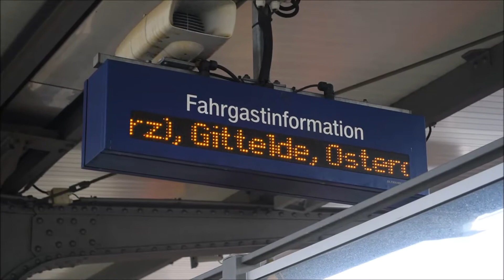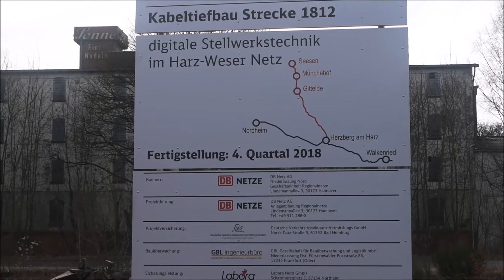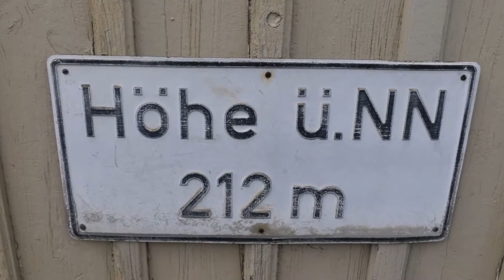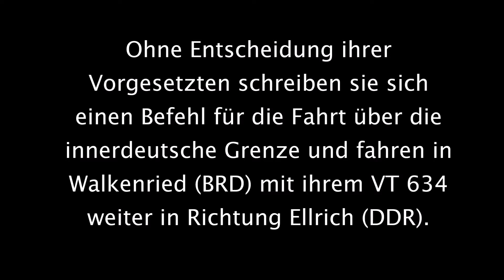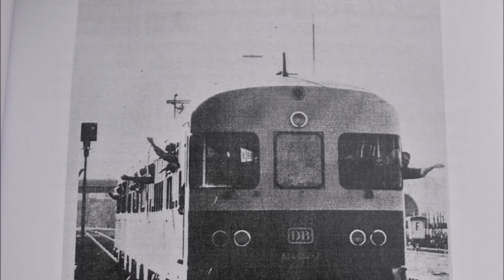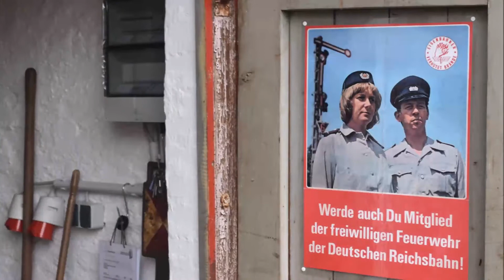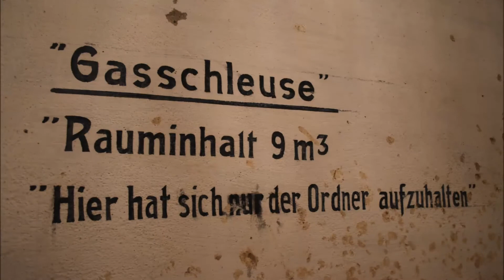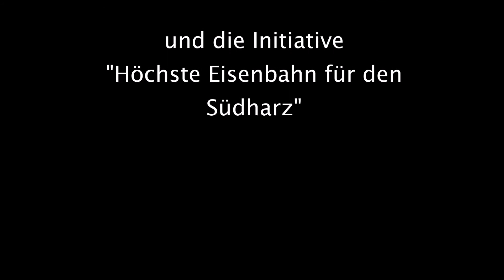Bahn verbindet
Am 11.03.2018 startete der Fahrgastverband Pro Bahn e.V. in Einbeck-Salzderhelden zur Abschlussexkursion anlässlich seines Bundesverbandstages in Einbeck. Die Fahrt führte in einer Doppeltraktion  VT 640 der DB Regio (Harz-Weser-Bahn) über Kreiensen, Seesen, Osterode, Herzberg (Harz) nach Ellrich.
Dort gedachte man dem beispiellosen Einsatz zweiter Lokführer, die am 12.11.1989 in Eigeninitiative mit einem Triebwagen von Walkenried weiter in die damalige DDR nach Ellrich fuhren
und so den bislang nur Güterzügen vorbehaltenen Schienen-Grenzübergang reaktivierten.
Kommen Sie mit auf eine unterhaltsame Sonderfahrt durch eine interessante Landschaft zur Deutschen Geschichte.
Gute Unterhaltung!